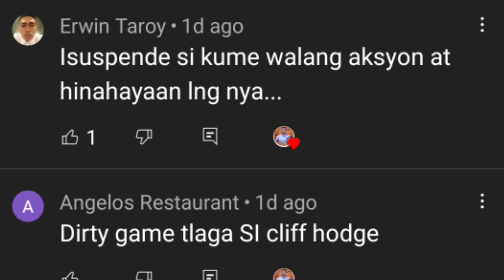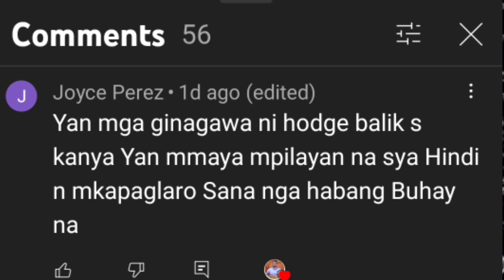BRGY. GINEBRA NAG-PANIC SA ENDGAME KAYA NATALO SA GAME 3@HalSportsRepblk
Sa Game 3 ay nakauna na ang Ginebra at nalamangan nila ng 13 points ang Meralco ngunit nagawang tibagin ng Bolts ang lamang ng Ginkings at sa huli ay inangkin pa ng mga bataan ni Coach Norman Black ang panalo. BRGY. GINEBRA NAG-PANIC SA ENDGAME KAYA NATALO SA GAME 3.

Naging solid ang depensa ng Meralco at sa huli'y nagawa nilang lmitahan ang produksiyon ng super-import na si Justine Brownlee. Pinakakrusyal na defense play ang payong block na ginawa ni Cliff Hodge kay Christian Standhardinger sa endgame, at nasundan pa ito ng offensive foul ng C-Stan-- kay Cliff Hodge din. BRGY. GINEBRA NAG-PANIC SA ENDGAME KAYA NATALO SA GAME 3.